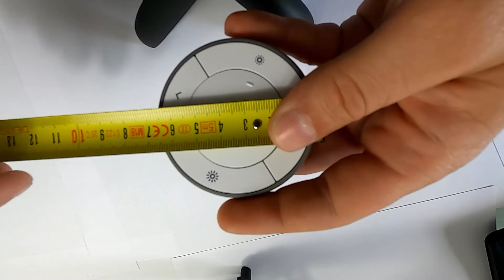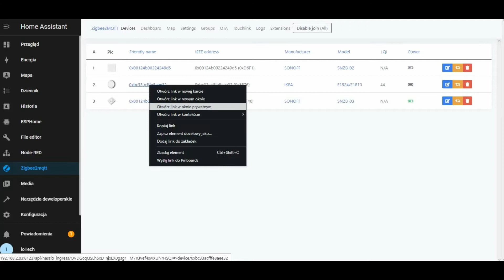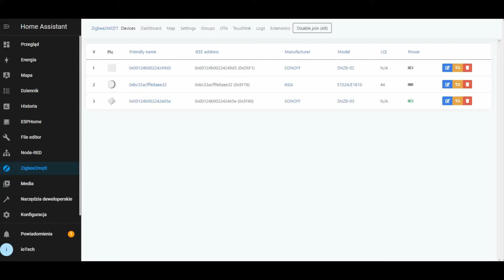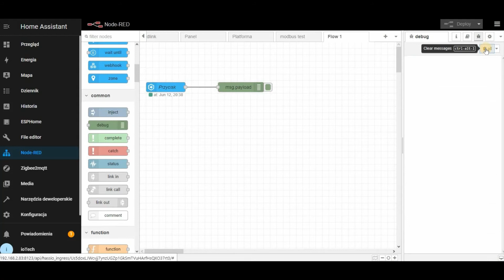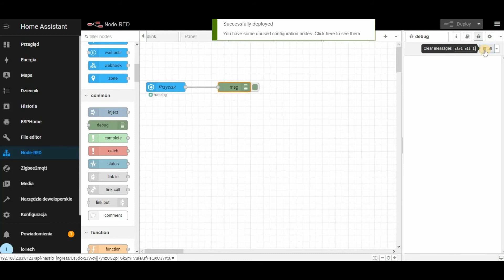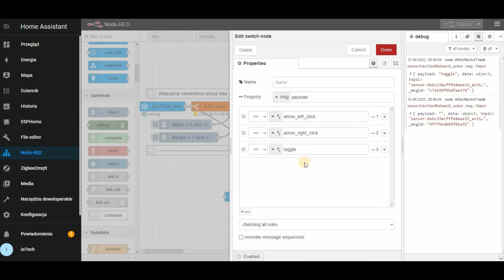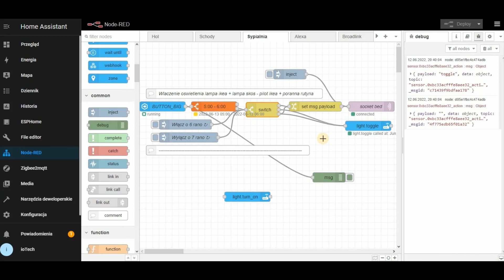Pilot Ikea Tradfri 5 Przycisków Zdalnego Sterowania Czy Opłaca Się Kupić ? Zobacz recenzję.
Cześć w tym filmie powiem Ci o pilocie z Ikei Tradfri 5 przycisków.
Opiszę jego główne parametry oraz pokażę użycie z Node Red.
Czy opłaca się kupić pilot Ikea Tradfri? Zobacz w filmie.
Test Pilota Ikea Tradfri.

Pomogło? Postaw kawę :)